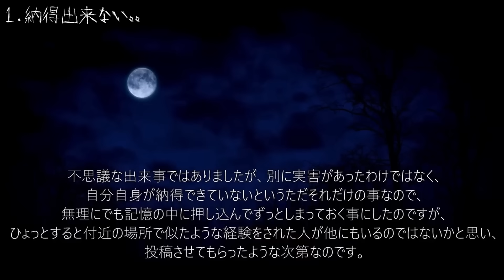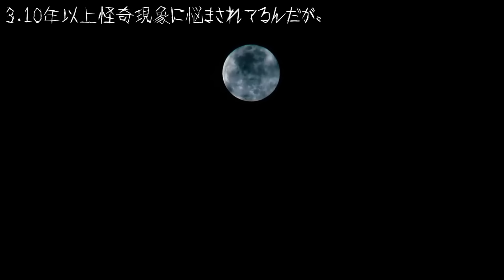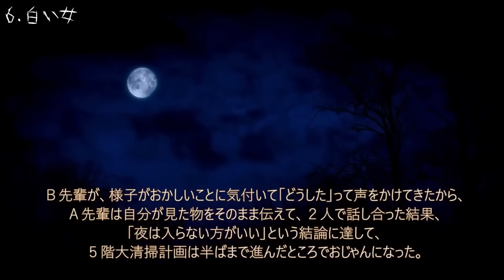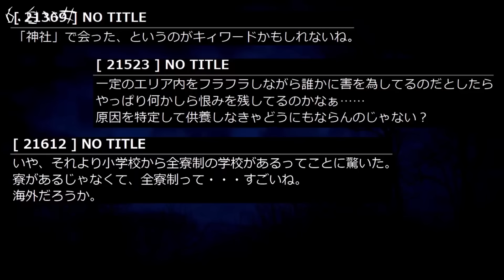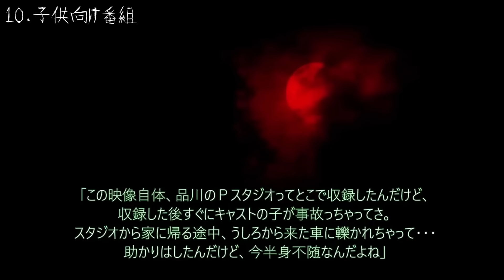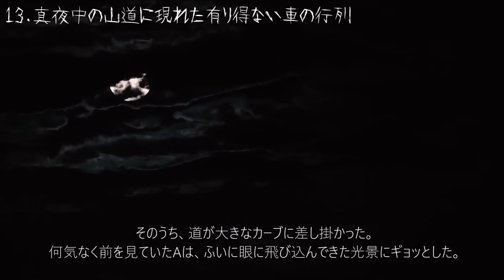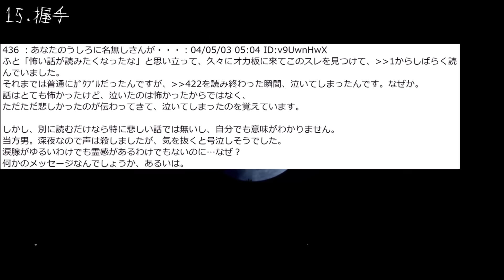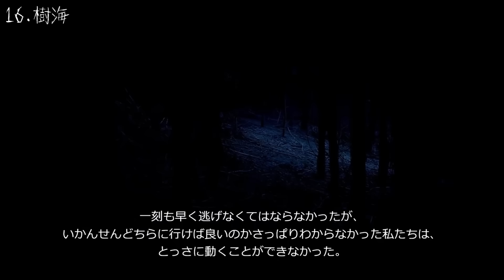【絶望ヘノ迪】秋の夜長に聴きたい怖い話3【ゆっくりの怖い話】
『プログラム』
00:00　タイトルコール(ドーン・デーン・チャーン)
00:28　第１話　納得出来ない。。
18:17　第２話　ヒトナシ坂
26:59　第３話　10年以上怪奇現象に悩まされてるんだが。
36:48　第４話　とある地方ラジオ番組の心霊トーク
48:00　第５話　オツキサン
57:58　第６話　白い女
1:06:09　第７話　古家の泣き声
1:23:16　第８話　A日新聞奨学生
1:34:48　第９話　深夜の来訪者
1:40:35　第１０話　子供向け番組
1:45:44　第１１話　だだだ
1:53:25　第１２話　あんなぁ
2:02:07　第１３話　真夜中の山道に現れた有り得ない車の行列
2:09:25　第１４話　体験談
2:16:25　第１５話　握手
2:26:28　第１６話　樹海